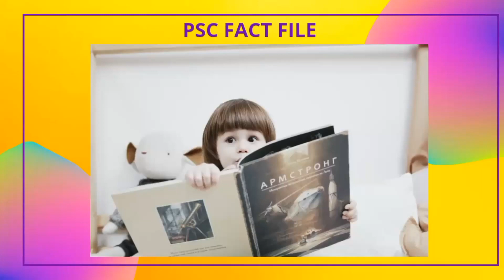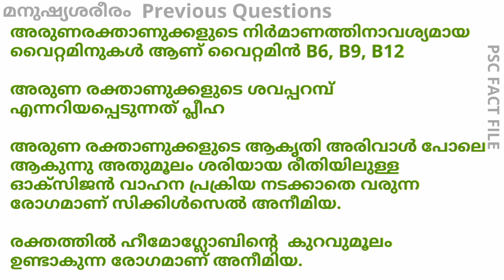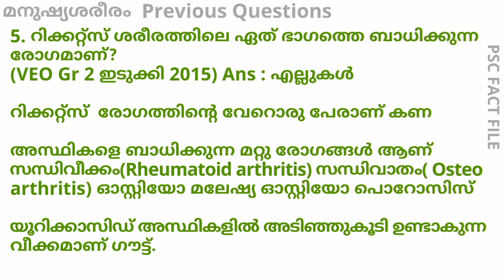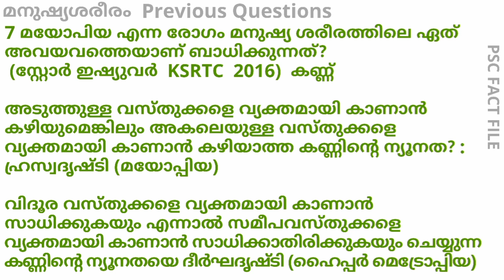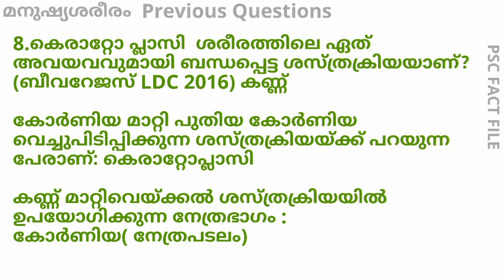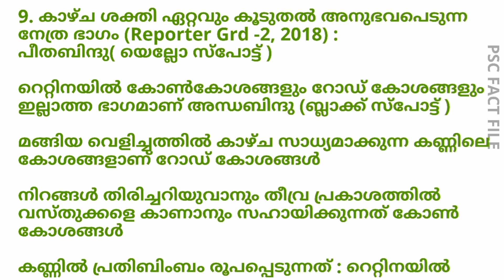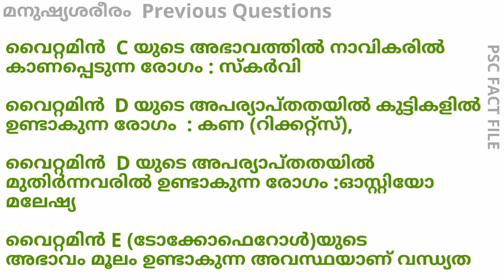PSC Preliminary exam syllabus Previous Questions | Manushya Shareeram | Human Body | മനുഷ്യശരീരം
PSC Preliminary exam syllabus Previous Questions and Answers Human Body

1 രക്തം കട്ടപിടിക്കാൻ സഹായിക്കുന്ന ജീവകം? ( പോലീസ് കോൺസ്റ്റബിൾ 2016)
 വൈറ്റമിൻ കെ
രക്തം കട്ടപിടിക്കാൻ എടുക്കുന്ന സമയം3-6 മിനിറ്റ്
രക്തം കട്ടപിടിക്കാൻ സഹായിക്കുന്ന രക്തകോശം പ്ലേറ്റ്ലെറ്റുകൾ
രക്തം കട്ടപിടിക്കാൻ ആവശ്യമായ ധാതു കാൽസ്യം
 രക്തം കട്ടപിടിക്കാൻ സഹായിക്കുന്ന മാംസ്യം ഫൈബ്രിനോജൻ
രക്തം കട്ടപിടിക്കാൻ സഹായിക്കുന്ന എൻസൈം
ത്രോംബോകൈനേസ്

രക്തം കട്ടപിടിക്കാതെ സൂക്ഷിക്കാൻ രക്തബാങ്കുകളിൽ ഉപയോഗിക്കുന്ന രാസവസ്തുവാണ് സോഡിയം സിട്രേറ്റ്

രക്ത ബാങ്കുകളിൽ രക്തം സൂക്ഷിക്കുന്ന ഊഷ്മാവ് 4 ഡിഗ്രി സെൽഷ്യസ്

രക്തം കട്ട പിടിക്കുന്നത് തടയുന്ന രാസവസ്തു ഹെപ്പാരിൻ

2. മനുഷ്യ മസ്തിഷ്കത്തിലെ സംസാരശേഷി നിയന്ത്രിക്കുന്ന ഭാഗം?  (സർജന്റ് - 2015)
സെറിബ്രം

ബുദ്ധി, ചിന്ത, ഭാവന, വിവേചനം, ഓർമ്മ, ബോധം എന്നിവയുമായി ബന്ധപ്പെട്ട തലച്ചോറിലെ ഭാഗം: സെറിബ്രം

സംസാരശേഷിയുമായി ബന്ധപ്പെട്ട സെറിബ്രത്തിലെ ഭാഗമാണ് ബ്രോക്കാസ് ഏരിയ

പരിചയമുള്ള വസ്തുക്കളുടെ പേര് കേൾക്കുമ്പോൾ തന്നെ അതിന്റെ ചിത്രം മനസ്സിൽ തെളിയിക്കുന്ന സെറിബ്രത്തിലെ  ഭാഗമാണ് വെർണിക്സ് ഏരിയ

3. ആന്റി ബോഡികൾ നിർമ്മിക്കാൻ സഹായിക്കുന്ന പ്ലാസ്മയിലെ പ്രോട്ടീൻ? (ബീവറേജസ് LDC 2016)
ഗ്ലോബുലിൻ
രക്തത്തിലെ ദ്രാവക ഭാഗം ആണ് പ്ലാസ്‌മ
രക്തത്തിലെ പ്ലാസ്മയുടെ അളവ് 55%
പ്ലാസ്മ പ്രോട്ടീനുകൾ എന്നറിയപ്പെടുന്നത് ഫൈബ്രിനോജൻ ഗ്ലോബുലിൻ ആൽബുമിൻ
രക്തസമ്മർദ്ദം നിയന്ത്രിക്കാൻ സഹായിക്കുന്ന പ്ലാസ്മ പ്രോട്ടീൻ:  ആൽബുമിൻ
പ്ലാസ്‌മയുടെ  നിറം ഇളംമഞ്ഞനിറം

4. ചുവന്ന രക്താണുക്കൾ അരിവാൾ രൂപത്തിൽ കാണപ്പെടുന്ന ജനിതക രോഗമാണ്?
(LDC  സ്പെഷൽ റിക്രൂട്ട്മെന്റ് 2014)
സിക്കിൾസെൽ അനീമിയ
ശരീരത്തിലെ എല്ലാ ഭാഗങ്ങളിലും ഓക്സിജൻ എത്തിക്കുന്ന രക്തകോശം ആണ് അരുണരക്താണുക്കൾ (RBC)

അരുണരക്താണുക്കളുടെ ആയുർദൈർഘ്യം 120 ദിവസം

മർമ്മം ഇല്ലാത്ത രക്തകോശങ്ങൾ ആണ് അരുണ രക്തകോശം, പ്ലേറ്റ്ലെറ്റുകൾ

അരുണരക്താണുക്കളുടെ നിർമാണത്തിനാവശ്യമായ വൈറ്റമിനുകൾ ആണ് വൈറ്റമിൻ B6, B9, B12

അരുണ രക്താണുക്കളുടെ ശവപ്പറമ്പ് എന്നറിയപ്പെടുന്നത് പ്ലീഹ

അരുണ രക്താണുക്കളുടെ ആകൃതി അരിവാൾ പോലെ ആകുന്നു അതുമൂലം ശരിയായ രീതിയിലുള്ള ഓക്സിജൻ വാഹന പ്രക്രിയ നടക്കാതെ വരുന്ന രോഗമാണ് സിക്കിൾസെൽ അനീമിയ.

രക്തത്തിൽ ഹീമോഗ്ലോബിന്റെ  കുറവുമൂലം ഉണ്ടാകുന്ന രോഗമാണ് അനീമിയ.

5. റിക്കറ്റ്സ് ശരീരത്തിലെ ഏത് ഭാഗത്തെ ബാധിക്കുന്ന രോഗമാണ്?
(VEO Gr 2 ഇടുക്കി 2015)
എല്ലുകൾ

റിക്കറ്റ്സ്  രോഗത്തിന്റെ വേറൊരു പേരാണ് കണ
അസ്ഥികളെ ബാധിക്കുന്ന മറ്റു രോഗങ്ങൾ ആണ്
സന്ധിവീക്കം(Rheumatoid arthritis) സന്ധിവാതം( Osteo arthritis) ഓസ്റ്റിയോ മലേഷ്യ ഓസ്റ്റിയോ പൊറോസിസ്

യൂറിക്കാസിഡ് അസ്ഥികളിൽ അടിഞ്ഞുകൂടി ഉണ്ടാകുന്ന വീക്കമാണ് ഗൗട്ട്.

6 ആഡംസ് ആപ്പിൾ എന്നറിയപ്പെടുന്ന ഗ്രന്ഥി?
( പോലീസ് കോൺസ്റ്റബിൾ 2016)
 തൈറോയ്ഡ് ഗ്രന്ഥി

കഴുത്തിൽ സ്വനപേടകത്തിന്  തൊട്ടു താഴെ സ്ഥിതിചെയ്യുന്ന അന്തസ്രാവിഗ്രന്ഥി തൈറോയ്ഡ്
മനുഷ്യനിലെ ഏറ്റവും വലിയ അന്തസ്രാവി ഗ്രന്ഥി: തൈറോയ്ഡ് ഗ്രന്ഥി
ശരീരത്തിലെ ഉപാപചയ പ്രക്രിയകളെ നിയന്ത്രിക്കുന്ന ഗ്രന്ഥിയാണ് തൈറോയ്ഡ്

ആയഡിന്റെ കുറവുമൂലം തൈറോയ്ഡ് ഗ്രന്ഥി വീർത്തു വലുതാകുന്ന അവസ്ഥയാണ് സിംപിൾ  ഗോയിറ്റർ

തൈറോയ്ഡ് ഗ്രന്ഥി ഉത്പാദിപ്പിക്കുന്ന ഹോർമോണുകളാണ് തൈറോക്സിൻ,  കാൽസിടോണിൻ എന്നിവ

തൈറോക്സിന്റെ  കുറവ് മൂലം കുട്ടികളിൽ ഉണ്ടാകുന്ന രോഗമാണ് ക്രട്ടനിസം

തൈറോക്സിന്റെ  കുറവുമൂലം മുതിർന്നവരിൽ ഉണ്ടാകുന്ന രോഗമാണ് മിക്സഡിമ
തൈറോക്സിന്റെ  അധിക ഉൽപാദനം മൂലമുണ്ടാകുന്ന രോഗമാണ് എക്സോഫ്താൽമിക് ഗോയിറ്റർ

രക്തത്തിൽ അധികമുള്ള കാൽസ്യത്തിന്റെ അളവ് കുറച്ച് സാധാരണനിലയിൽ എത്തിക്കുന്ന ഹോർമോണാണ് കാൽസിടോണിൻ

7 മയോപിയ എന്ന രോഗം മനുഷ്യ ശരീരത്തിലെ ഏത് അവയവത്തെയാണ് ബാധിക്കുന്നത്?
 (സ്റ്റോർ ഇഷ്യുവർ  KSRTC  2016)  കണ്ണ്

അടുത്തുള്ള വസ്തുക്കളെ വ്യക്തമായി കാണാൻ കഴിയുമെങ്കിലും അകലെയുള്ള വസ്തുക്കളെ വ്യക്തമായി കാണാൻ കഴിയാത്ത കണ്ണിന്റെ ന്യൂനത? :  ഹ്രസ്വദൃഷ്ടി (മയോപ്പിയ)

വിദൂര വസ്തുക്കളെ വ്യക്തമായി കാണാൻ സാധിക്കുകയും എന്നാൽ സമീപവസ്തുക്കളെ വ്യക്തമായി കാണാൻ സാധിക്കാതിരിക്കുകയും ചെയ്യുന്ന കണ്ണിന്റെ ന്യൂനതയെ ദീർഘദൃഷ്ടി (ഹൈപ്പർ മെട്രോപ്പിയ)

നേത്ര ഗോളത്തിന്റെ നീളം കൂടുന്നതാണ് ഹ്രസ്വദൃഷ്ടിക്ക് കാരണം.

നേത്രഗോളത്തിന്റെ നീളം കുറയുന്നതാണ് ദീർഘദൃഷ്ടിക്ക് കാരണം

ഹ്രസ്വദൃഷ്ടിയിൽ വസ്തുക്കളുടെ പ്രതിബിംബം റെറ്റിനയുടെ മുമ്പിൽ പതിക്കുന്നു.

ദീർഘദ്യഷ്ടിയിൽ വസ്തുവിന്റെ പ്രതിബിംബം റെറ്റിനയുടെ പിന്നിൽ പതിക്കുന്നു

ഹ്രസ്വദൃഷ്ടി പരിഹരിക്കാൻ ഉപയോഗിക്കുന്ന ലെൻസ് :കോൺകേവ് ലെൻസ് (അവതല ലെൻസ്‌, വിവ്രജന ലെൻസ് )

ദീർഘ ദൃഷ്ടി പരിഹരിക്കാൻ ഉപയോഗിക്കുന്ന ലെൻസ് :  കോൺവെക്സ് ലെൻസ് (സംവ്രജന ലെൻസ്, ഉത്തലലെൻസ്‌ ).

കണ്ണിനെ ബാധിക്കുന്ന രോഗങ്ങൾ :
വിഷമദൃഷ്ടി ( അസ്റ്റിഗ്മാറ്റിസം).വെള്ളെഴുത്ത്  (പ്രെസ് ബയോപ്പിയ), ഗ്ലോക്കോമ, ചെങ്കണ്ണിന് (കൺജങ്റ്റിവൈറ്റിസ് ), സിറോഫ്താൽമിയ
വർണാന്ധത (ഡാൾട്ടനിസം).നിശാന്ധത, തിമിരം ( Cataract ).ട്രക്കോമ, എക്സോഫ്താൽമോസ്

8.കെരാറ്റോ പ്ലാസി  ശരീരത്തിലെ ഏത് അവയവവുമായി ബന്ധപ്പെട്ട ശസ്ത്രക്രിയയാണ്?
(ബീവറേജസ് LDC 2016) കണ്ണ്

കോർണിയ മാറ്റി പുതിയ കോർണിയ വെച്ചുപിടിപ്പിക്കുന്ന ശസ്ത്രക്രിയയ്ക്ക് പറയുന്ന പേരാണ്: കെരാറ്റോപ്ലാസി

കണ്ണ് മാറ്റിവെയ്ക്കൽ ശസ്ത്രക്രിയയിൽ  ഉപയോഗിക്കുന്ന നേത്രഭാഗം :  കോർണിയ( നേത്രപടലം)

9. കാഴ്ച ശക്തി ഏറ്റവും കൂടുതൽ അനുഭവപെടുന്ന നേത്ര ഭാഗം (Reporter Grd -2, 2018) : പീതബിന്ദു( യെല്ലോ സ്പോട്ട് )

റെറ്റിനയിൽ കോൺകോശങ്ങളും റോഡ് കോശങ്ങളും ഇല്ലാത്ത ഭാഗമാണ് അന്ധബിന്ദു (ബ്ലാക്ക് സ്പോട്ട് )

മങ്ങിയ വെളിച്ചത്തിൽ കാഴ്ച സാധ്യമാക്കുന്ന കണ്ണിലെ കോശങ്ങളാണ് റോഡ് കോശങ്ങൾ

10. വൈറ്റമിൻ B3 യുടെ അപര്യാപ്തത മൂലമുണ്ടാകുന്ന രോഗം?  (ബീവറേജസ് LDC 2016)  പെല്ലഗ്ര